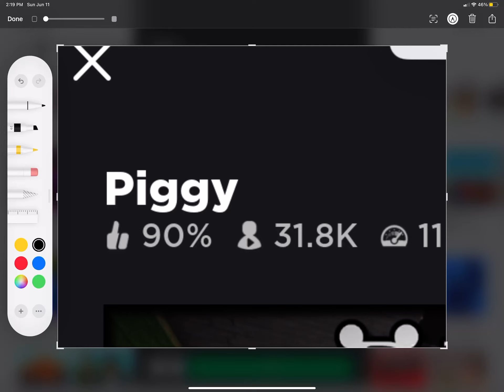When will the build mode update come out?! And can you relate to this? 😩